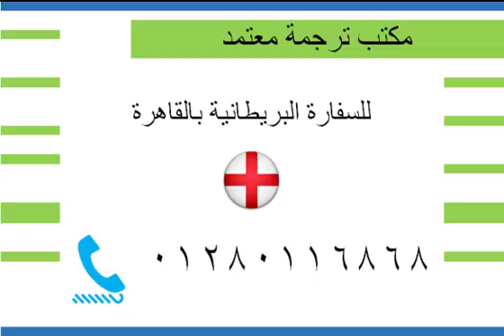Certified Translation Company for Uk Embassy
أرقام مكاتب الترجمة المعتمدة من السفارة البريطانية بالقاهرة 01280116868  ,  ترجمة معتمدة لكافة المستندات والوثائق الرسمية 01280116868

عنوان سفارة بريطانيا  بالقاهرة: 7  شارع احمد راغب ، قصر النيل ، القاهرة، مصر.‬
رقم هاتف السفارة البريطانية بالقاهرة:  + 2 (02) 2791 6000